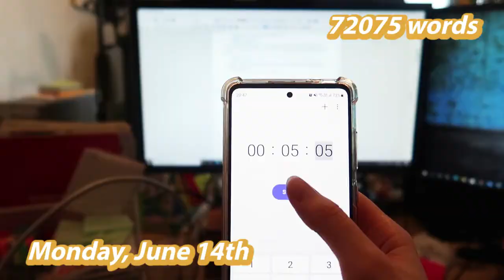Finishing the First Draft (ish)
Hello everyone!
It feels like it's been a long time since I made a "proper" writing vlog, so that's what I decided to do! Here's a week long vlog in which I finish my first draft. Well, sort of...

0:00 Intro
0:15 Monday
7:46 Tuesday
15:31 Wednesday
23:20 Thursday
25:48 Friday
29:14 Saturday
35:12 Sunday

~Matilda